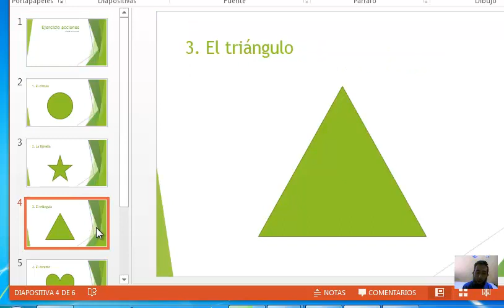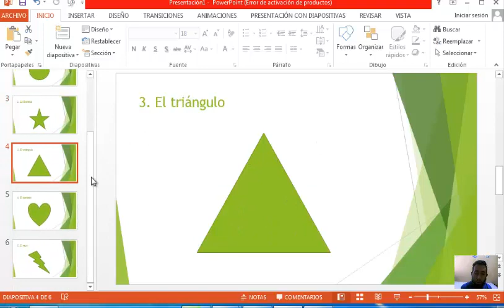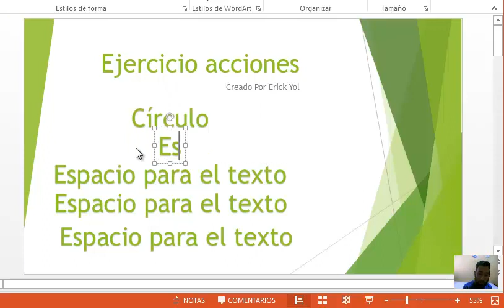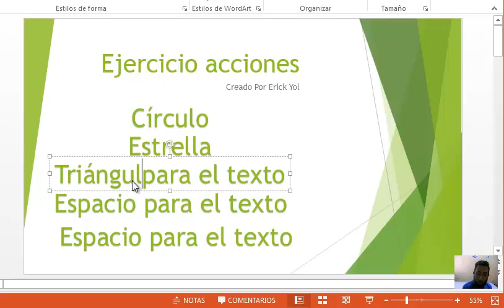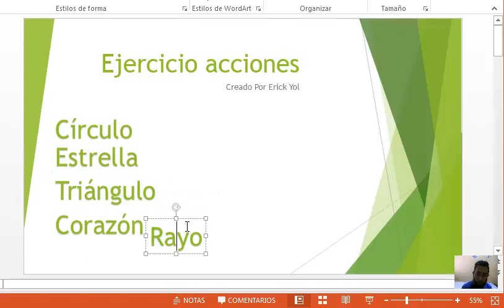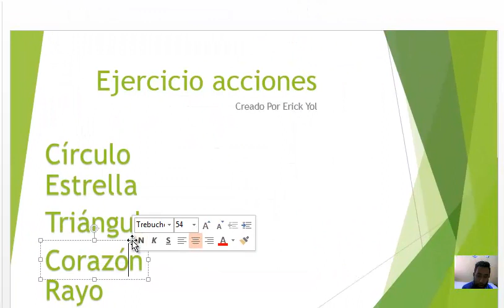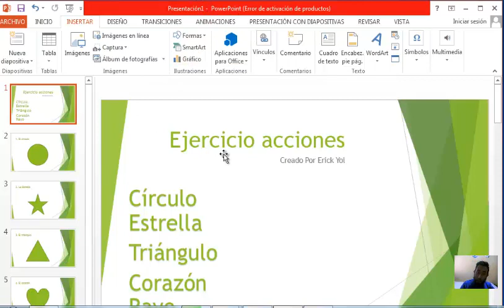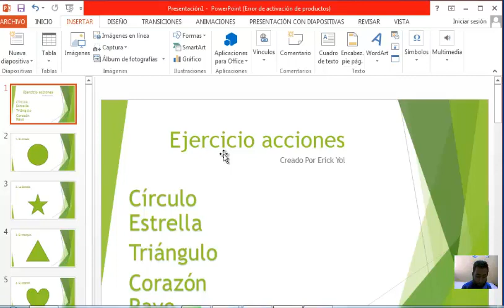Acciones en Power Point